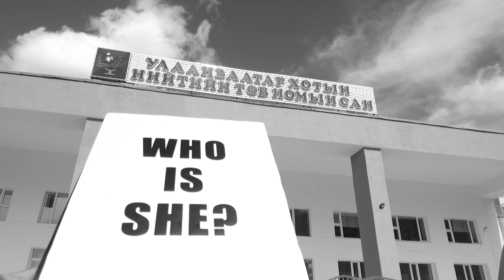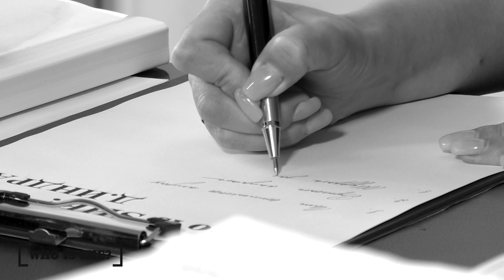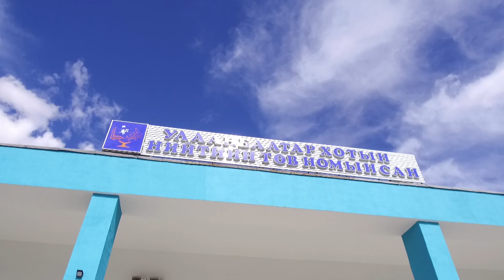Who is SHE? товч асуулт - Д.ИНДРА /Соёл судлаач/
Who_is_SHE? товч асуулт нэвтрүүлгийн шинэ дугаарын зочноор “Улаанбаатар хотын нийтийн төв номын сан”-гийн Захирал, Соёл судлаач Д.ИНДРА уригдлаа.